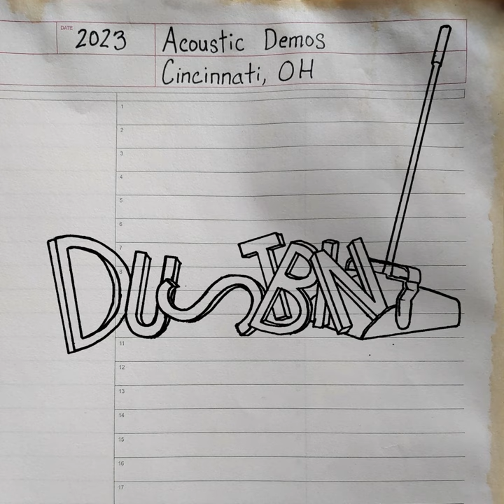Purple Sunglasses (acoustic demo)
Purple Sunglasses (acoustic demo) · dustbin

Acoustic Demos